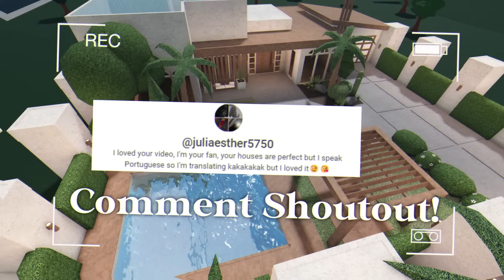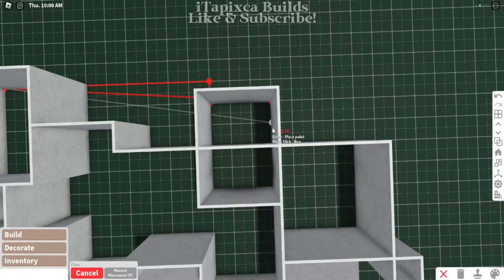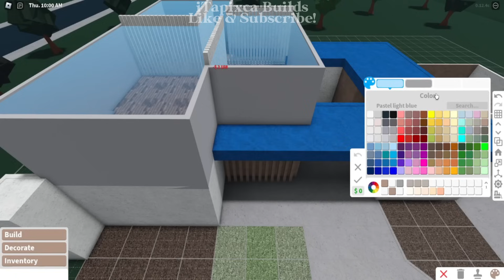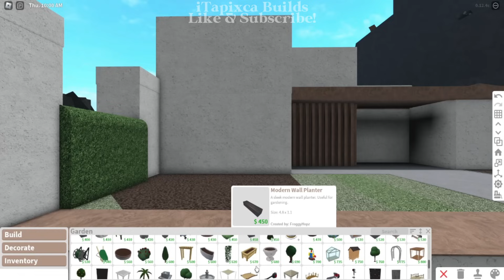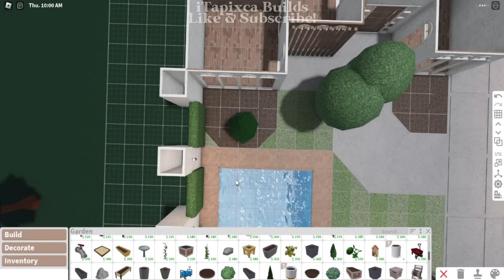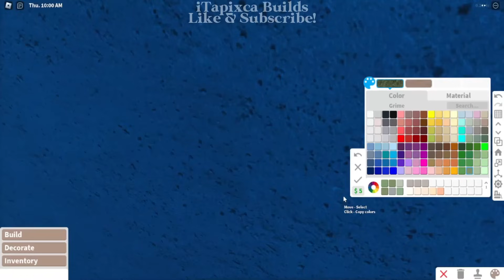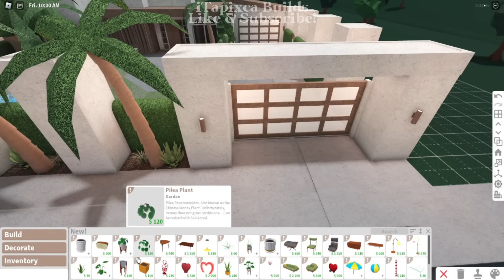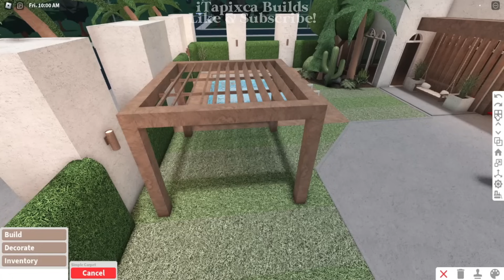[ roblox bloxburg ] no gamepass two story private modern mansion - 70k! ꒰exterior build꒱ - itapixca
Build Tracks:
00:16 - Comment Shoutout
00:25 - Lets Build
44:50 - Lets Build

✿ ~꒰build infos꒱

Heads up! This is an exterior-only build. The interior/inside can be designed according to your liking, thankies!

꒰ progress cost꒱: $ 70,350

✿ ~꒰gamepasses used꒱: none! (this build is built using an account that does not own any building gamepass.)

✿ ~꒰Tags꒱:
roblox
bloxburg
roblox bloxburg
bloxburg beta
bloxburg build
bloxburg builds
bloxburg decals
bloxburg roleplay
bloxburg beta
bloxburg house
bloxburg roblox
bloxburg speedbuild
bloxburg builds
welcome to bloxburg
bloxburg houses
bloxburg update
bloxburg build
bloxburg bedroom
bloxburg ideas
bloxburg builder
rblx
welcome to bloxburg beta
bloxburg updates
bloxburg hacks